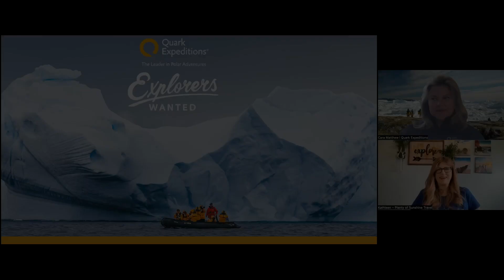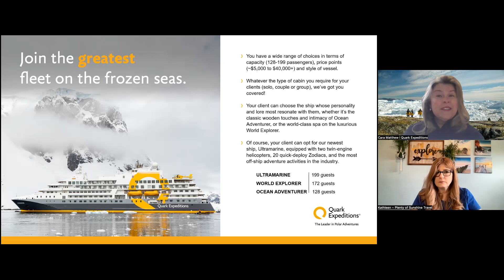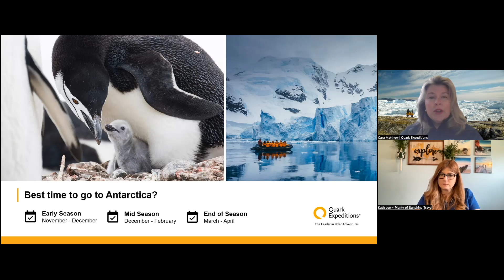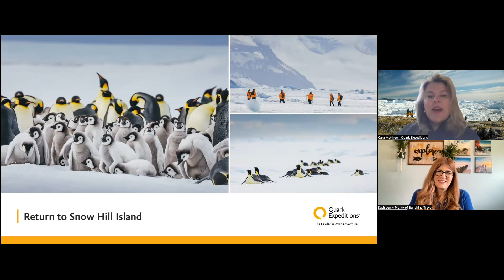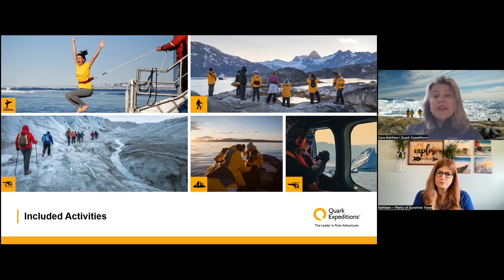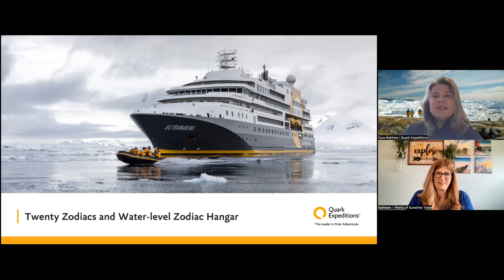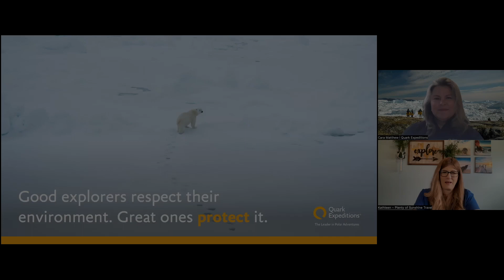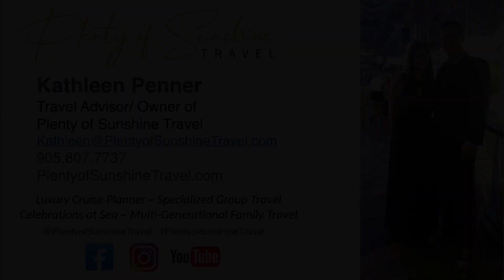Quark Expeditions Emperor Penguin Quest to Snow Hill A Rare Offer! Cruise Chat 116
Kathleen from Plenty of Sunshine Travel met with Cara from Quark Expeditions for this week's cruise chat.
Quark Expeditions is the leader in Polar Expeditions!  They are very specialized in expedition cruising!
They have three ships that sail to the polar regions. With a wide range of choices regarding capacity (128-199 passengers), price points and vessel style. Whatever the type of cabin you require.  (solo, couple or group), They've got you covered! You can opt for the newest ship ~ Ultramarine, with two helicopters, 20 Zodiacs, and the most off-ship adventure activities in the industry!
The Ultramarine has a guest capacity of 199 guests, The World Explorer has room for 172 guests, and Ocean Adventurer holds 128 guests. By having fewer guests, you can enjoy more adventures with their guides. Smaller ships always mean bigger adventures!
Some of their itineraries are:
Antarctic Explorer: Discovering the 7th Continent
Antarctic Express: Fly the Drake
Essential Patagonia:  Chilean Fiords and Torres del Paine
Crossing the Circle: Southern Expedition
Antarctic Express: Crossing the Circle
Antarctic Explorer: Discovering the 7th Continent plus Cape Horn, Diego Ramírez
Celebrating Shackleton: Journey from Antarctica to South Georgia
Epic Antarctica: Crossing the Circle via Falklands (Malvinas) and South Georgia
Falklands, South Georgia and Antarctica: Explorers and Kings
You will get off the ship at least two times a day. You can take hikes, kayak, SUP,  go up and explore in the helicopter & explore and see the wildlife and breath the fresh cool air!
The penguins really steal the show here in Antarctica.
Antarctic Express 8 day itinerary will have you flying over the Drake Passage.
By Flying over the Drake Passage, you will experience the fastest, most direct way to Antarctica.  Spot iconic Antarctic wildlife, such as penguins, seals and whales.  Marvel at many of the Antarctic Peninsula highlights.
Enjoy wildlife, history, glaciology & geology presentations by the onboard polar experts. Cruise in a Zodiac to get water-level views of icebergs, wildlife and more! On your last day, you can explore South America or even go and visit Easter Island.
On this 13 day voyage, you will explore highlights of the Antarctic Peninsula.
Travel safely and comfortably aboard any Quark Expeditions ice-strengthened vessel. Enjoy the onboard polar experts' presentations on wildlife, history, glaciology & geology. Experience abundant wildlife, such as penguins, seals and whales. Immerse yourself in the icy realm of the Antarctic with an optional paddling excursion!
The Snow Hill Island Cruises & Expeditions is something that Quark is only doing Twice! Book NOW to get onboard!  Quark last visited Snow Hill Island back in 2004.
Emperor Penguin Quest: Expedition to Snow Hill
• Experience a true polar quest as we journey on their new ship, Ultramarine, which is equipped with two helicopters that will fly you to the vicinity of this rarely-visited rookery.
• Walk across the thick sea ice to stand within meters of the most coveted penguin species on the planet!
Experience one of the rarest wildlife opportunities on the planet: the colony of thousands of rarely-seen emperor penguins. Observe how the emperor penguins behave as a tight-knit community, how they care for their young, and how they body surf across the ice in a way that can only be
described as quirky yet efficient!
Only 150 people will be able to take part in this expedition cruise. I would love to help you plan this cruise of a lifetime!
Quark Expeditions More Than Any Other Operator - Specializes in Getting you off the ship and Deeper into the Polar Regions.
• They specialize in getting guests into their surroundings to truly experience the polar regions- not merely viewing them passively through a window.
If you want to learn more about Quark Expeditions or any other cruise lines I have met with.
Please get in touch with me at . You can also fill out this simple form and I will get back to you.
If you want to listen to this on the go, check out our podcast
Search PlentyofSunshineTravel on Facebook or Instagram to see our posts.